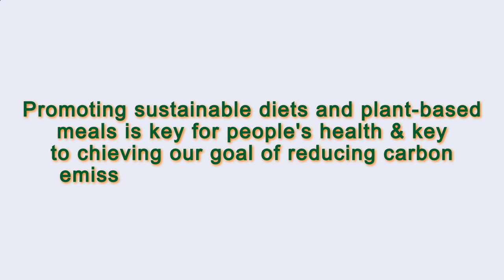Close to Me Restaurant Paris 75009 FR, Ile-de-France, France